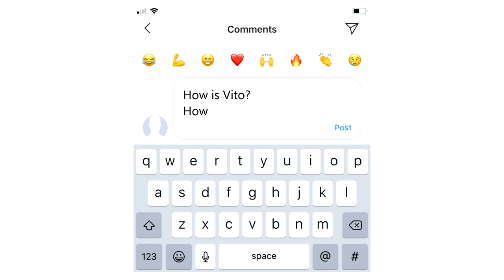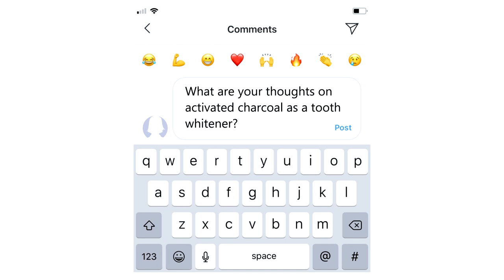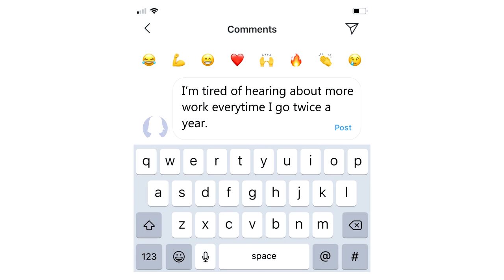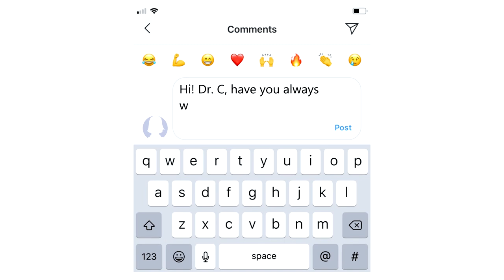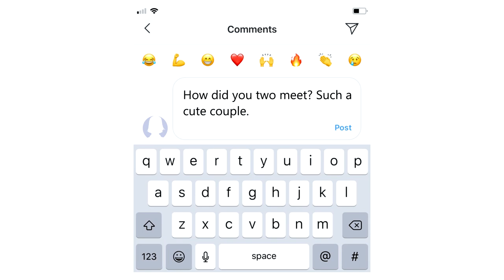Episode 1 - Dr. Rich Constantine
You have questions. Dr. C always has answers!

Follow all the latest updates on Instagram